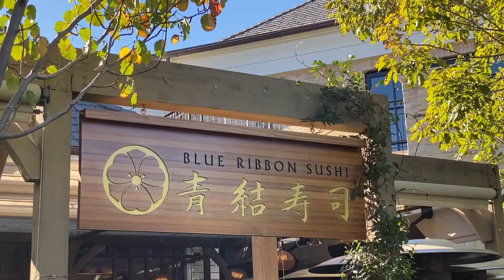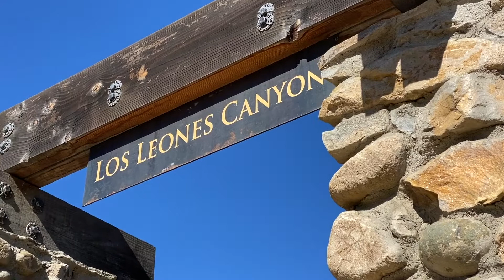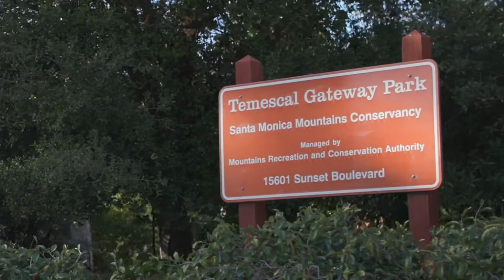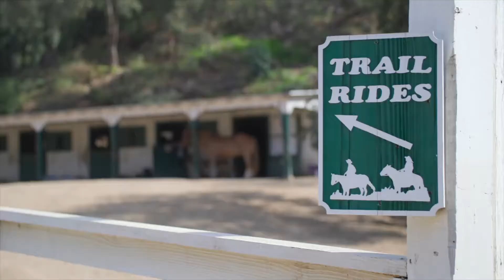One Coast The Golden Life Film Series | Episode One, “Sunset Boulevard”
One Coast’s new eight-part film series, The Golden Life, presents “Sunset Boulevard.” Watch now and join Sales Manager Carrie McNary for a spin along the world-famous, sun-drenched Sunset Boulevard and explore the iconic destinations awaiting just up the street from One Coast — ideally set high above the intersection of Sunset Boulevard and the Pacific Coast Highway, moments from L.A.’s most coveted attractions.